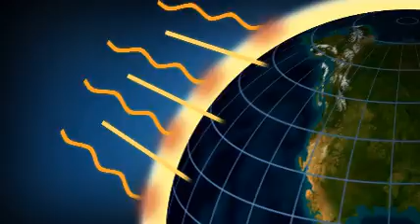AA Camp 02 6